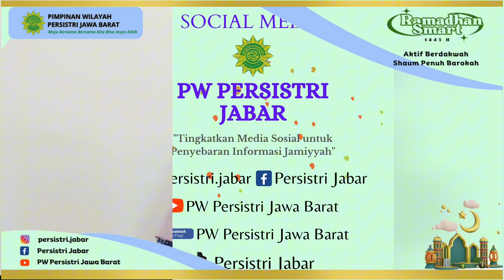Fiqih Fidyah Shaum, Ustadzah Hj. Ai Siti Sa'adah, 06 Ramadhan 1445 H